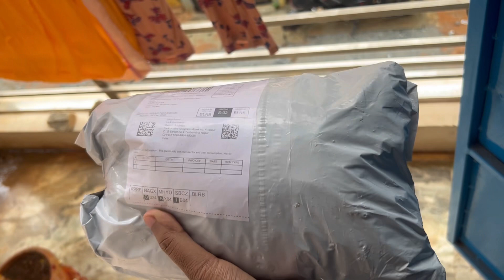Odia Blog day -277 Sunday ରେ ହେଲା Grilled chicken 🤤🤤.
Thanks all for your love and support keep enjoying and watching our videos .❤️❤️..

Musician: @iksonmusic

Thanks 🙏 …